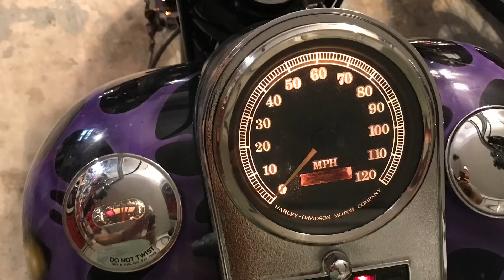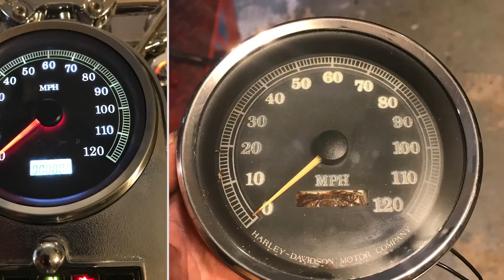1996 fxdwg resurrection part2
On going resurrection project